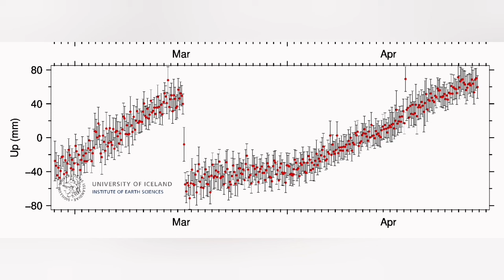Intensive Eruption In 48 Hours & Wall Collapse, Þorvaldur Þórðarson Predicts, Iceland KayOne Volcano